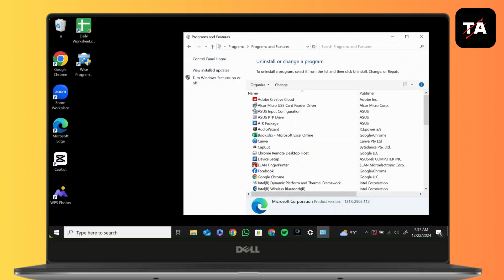How to Repair Microsoft Edge WebView2 Runtime: Fix It Now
Welcome to our step-by-step guide on "How to Repair Microsoft Edge WebView2 Runtime"! If you're encountering issues with Microsoft Edge WebView2 Runtime on your PC and need a quick fix, this video is for you. We’ll show you how to repair or reinstall WebView2 Runtime to resolve errors and get Microsoft Edge running smoothly again. Follow these simple steps to fix runtime issues, and you'll be back up and running in no time!

What You'll Learn:

How to repair Microsoft Edge WebView2 Runtime
How to reinstall WebView2 Runtime on your PC
How to fix WebView2 runtime errors causing issues in Microsoft Edge
Step-by-step guide to ensure WebView2 works properly on your device
Troubleshooting tips for resolving WebView2-related issues
Timestamps: 00:05 Introduction to Microsoft Edge WebView2 Runtime issues 00:15 How to repair Microsoft Edge WebView2 Runtime 00:30 Reinstalling WebView2 Runtime on your PC 00:45 How to check WebView2 Runtime for errors 01:00 Final steps to ensure WebView2 works properly